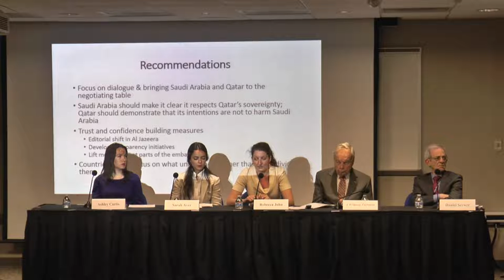Saudi Arabia and Qatar: A non-Hurting Stalemate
Saudi Arabia and Qatar: A Non-Hurting Stalemate Johns Hopkins SAIS Conflict Management Program Research Trip

Student Panel Presentation and Discussion
Introductory remarks by Professor Daniel Serwer
Discussant: Professor I William Zartman

In January 2019 thirteen Johns Hopkins SAIS students spent ten days in Riyadh and Doha interviewing leaders, and members of international organizations and members of the community. The objective of the trip was to gain a deeper understanding of 2 year old stalemate between Saudi Arabia and Qatar; to evaluate the conflict management efforts that have taken place; and finally to present recommendations about how
best to advance the process of long-term conflict resolution and peace-building. Students will discuss their findings and present their report.